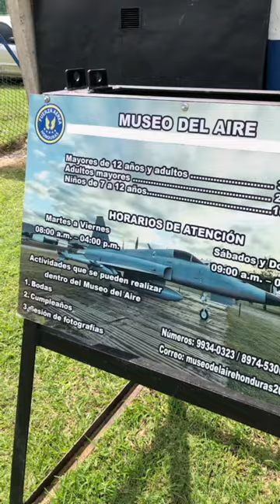Museo del Aire y su historia de la guerra de 100 horas - Descubri Honduras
🎖🛩🇭🇳Conoce mas sobre la historia de la aviación en Honduras visitando el museo del aire, en la fuerza aérea de Honduras, abierto para todo el público.

👉 Síguenos para conocer más lugares como este